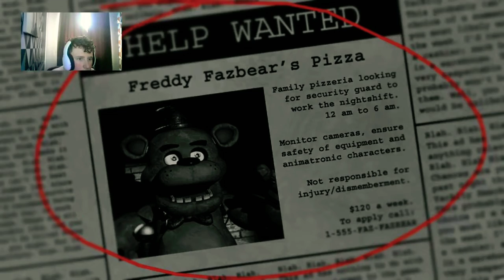Playing Five Nights At Freddy's - Night 1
Five nights at Freddy's Gameplay  fnaf  video every Monday scary games best horror games fnaf animation sorry if you can’t hear me very I will have the game turned down on Monday I edit my videos on CapCut# If you want to try it out it’s on App Store or playstore